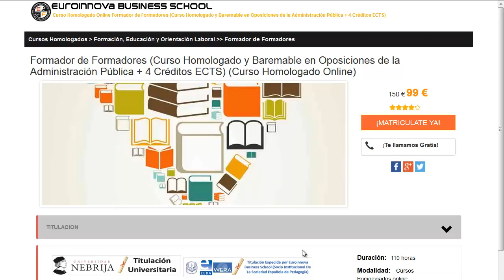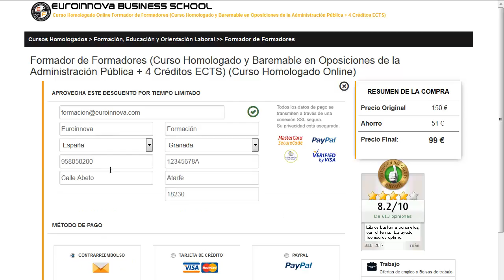master universitarios online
master universitarios online. Encuentra  master universitarios online en Euroinnova Formación. Con nosotros obtendrás los mejores descuentos y becas.Toda nuestra formación en master universitarios online los podrás realizar a distancia.

Te damos muchas facilidades para pagar el master o postgrado, Tenemos cursos Baremables para oposiciones para ganar puntos en concurso-oposición.

Ofrecemos más de 10000 master y también cursos gratis que te permitirán impulsar tu CV. Te asesoramos en todo lo que quieras aprender sobre master universitarios online así como de precios, descuentos, dónde se estudia, estudio online, estudio a distancia.